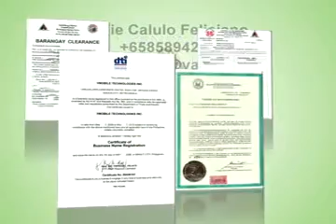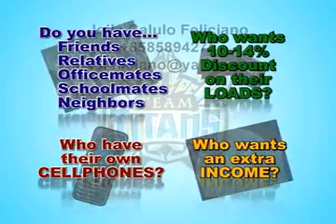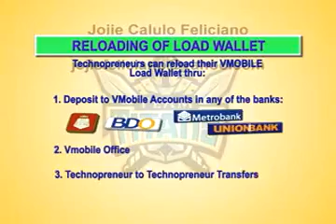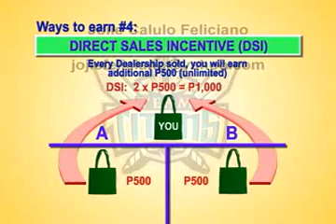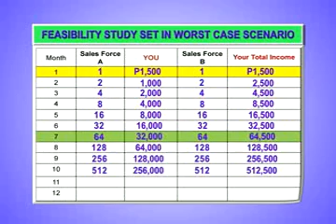Vmobile LOADXTREME Business Presentation by Jojie Feliciano